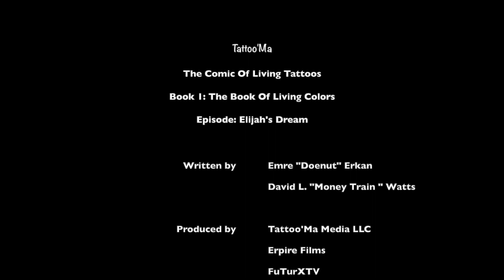Tattoo'Ma Comic Trailer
TATTOO'MA IS A LEGENDARY MAGICAL BOOK THAT HAS AN ANCIENT POWER THAT CAN BRING TO LIFE ANY AND ALL TATTOOS DRAWN ON HUMAN SKIN. THE STRONGER AND MORE EXPERIENCED THE TATTOO’MA MASTER IS THE MORE TATTOOS THE MASTER CAN BRING TO LIFE AND CONTROL THEM. TWO SECRET GROUPS, THE JAIS AND THE KARSSOS, HAVE FOUGHT FOR THOUSANDS OF YEARS TO CONTROL THE BOOK OF LIVING COLORS.